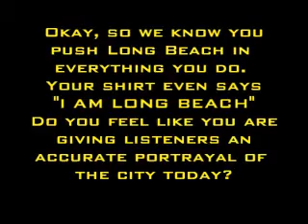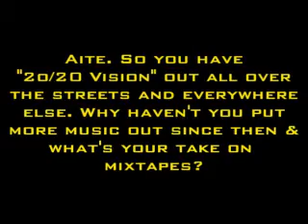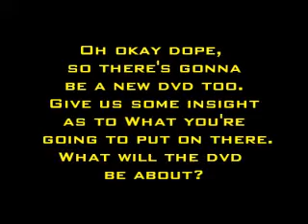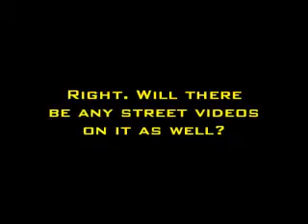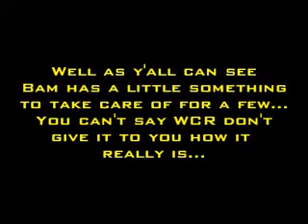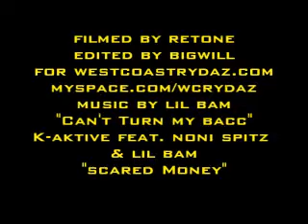Lil Bam Interview with WestCoastRydaz Part 2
Part 2 of a 3 part exclusive interview with Long Beach's Lil Bam. Filmed at the world famous VIP Records on the Eastside of Long Beach.